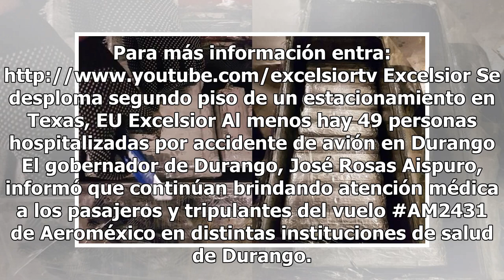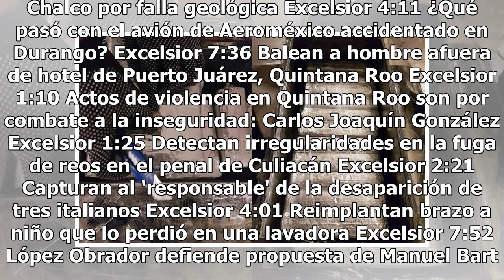Decomisan 120 kilos de cristal al CJNG en AICM; iban a Australia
Elementos de la Policía Federal interceptaron al Cártel Jalisco Nueva Generación un cargamento de 120 kilos de cristal ocultos en equipos de cómputo procedentes de Jalisco y con destino a Australia, en el Aeropuerto Internacional de la Ciudad de México. De acuerdo con estimaciones de las áreas de in...